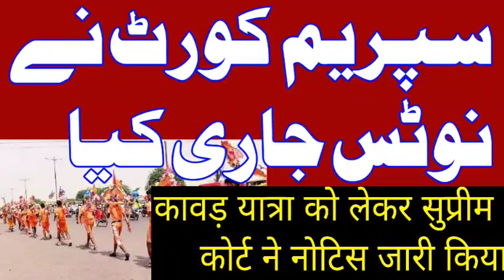کانوڈ یاترا سپریم کورٹ کا نوٹس kavad Yatra ke mamle mein supreme court ka notice